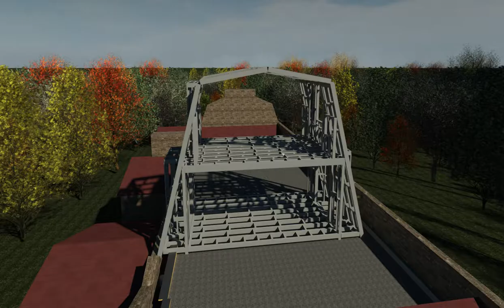2-Storey Mansard extension Project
2-Storey Mansard extension in Cold formed Steel